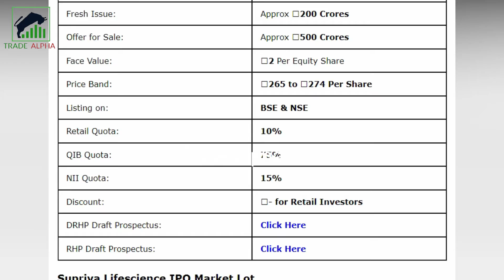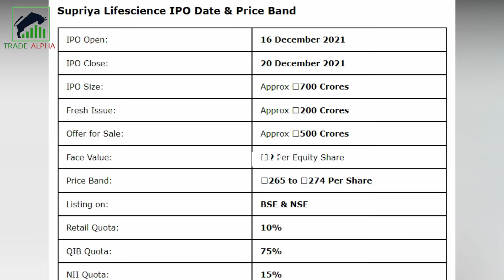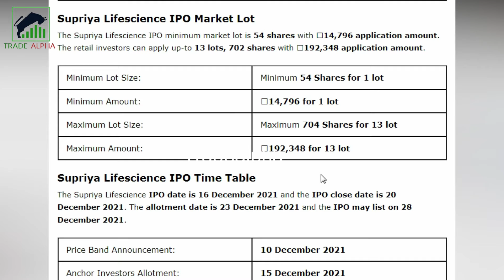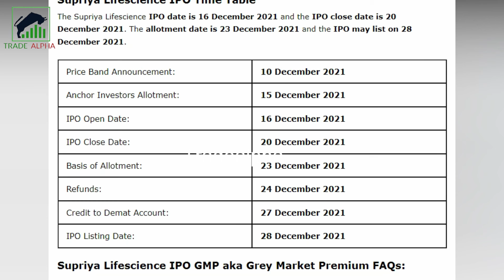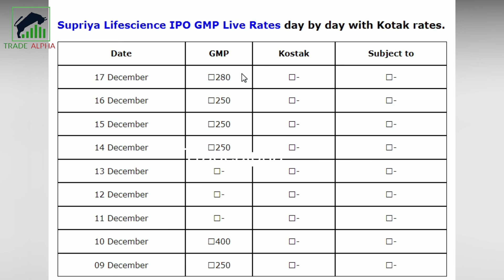supriya lifescience ipo